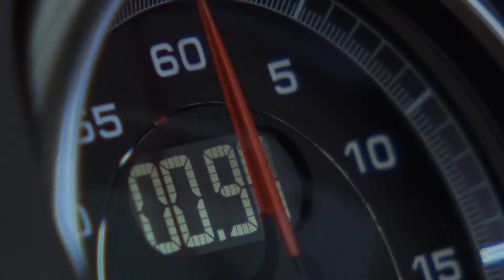Porsche Boxster 2012 - Trailer HD 1080p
Trailer officiel de présentation du Porsche Boxster 2012